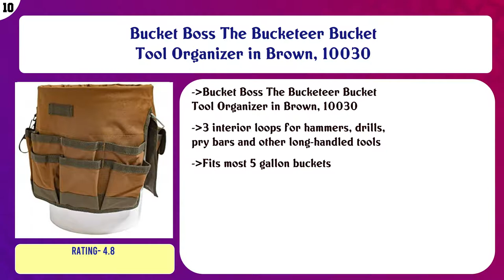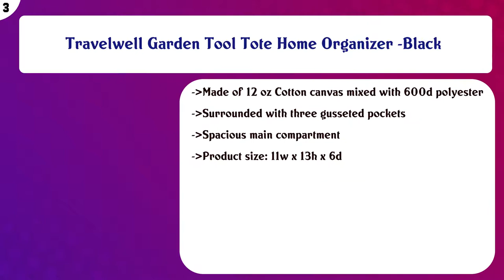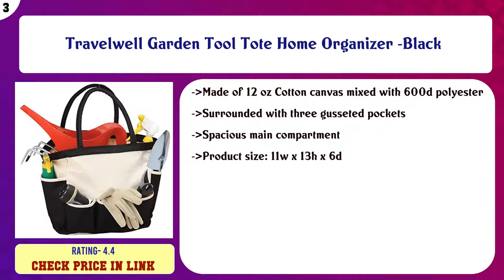Top 10 Garden Tool Organizers to buy in USA 2021 | Price & Review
Top 10 Garden Tool Organizers to buy in USA

 Find the links below to buy these products:

 List of top Garden Tool Organizers:

Bucket Boss The Bucketeer Bucket Tool Organizer in Brown, 10030

 IRONLAND Bucket Tool Bag Organizer with 51 Pockets BT-001 (Fits 3.5-5 Gallon Bucket)

 Suncast Tool Cart with Wheels - Durable Rolling Tool Cart - Move & Store Tools, Power Trimmers, Rakes, Shovels ...

 Garden Tool Set | Garden Tools Organizer Tote | Gardening Gloves Included Great Garden Tools for Woman and Men ...

 Apollo Tools DT0825 Garden Tool Organizer

 Original Little Burro, USA made lawn/garden tray for all 4-6 cu. ft. wheelbarrows. Holds rake, shovel, short h ...

 Professtyle Gardening Bag & Organizer Tote Bag for Your Gardening Hand Tool, Storage Organizer Equipment, Opti ...

 Travelwell Garden Tool Tote Home Organizer -Black

 Berry Ave Broom Holder and Garden Tool Organizer Rake or Mop Handles Up to 1.25-Inches, 1 Pack, Black

 Scuddles Garden Tools Set - 8 Piece Heavy Duty Gardening Kit with Storage Organizer, Ergonomic Hand Digging We ...

 Content of this Video:

10 best products to buy Garden Tool Organizers USA

 Top rated Garden Tool Organizers in USA